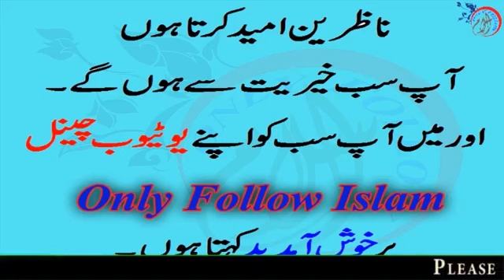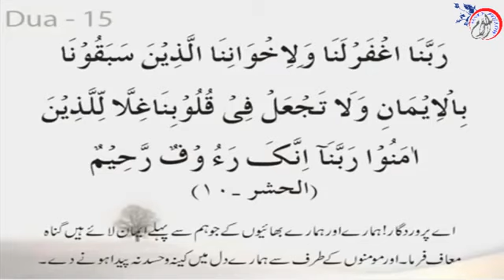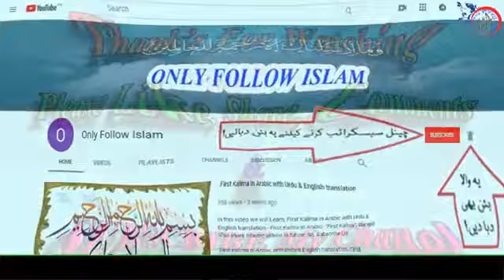15 Quranic Dua Arabic with Urdu Translation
BEAUTIFULL 15 Quranic Dua || Arabic with Urdu Translation ||. WITH URDU TRANSLATION...
Welcome to youtube channel Shoukatpappu Bhatti 2020
15 Quranic Dua || Arabic with Urdu Translation ||